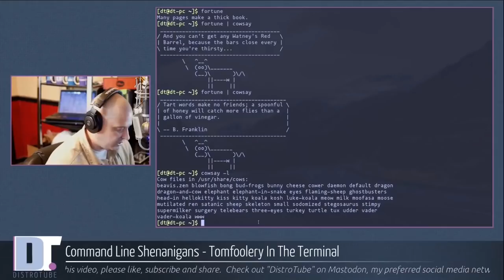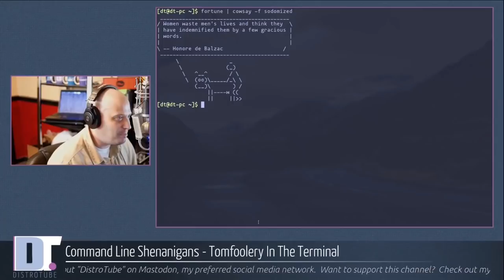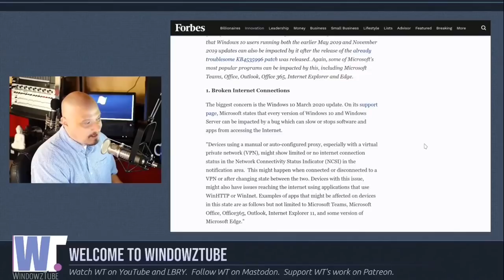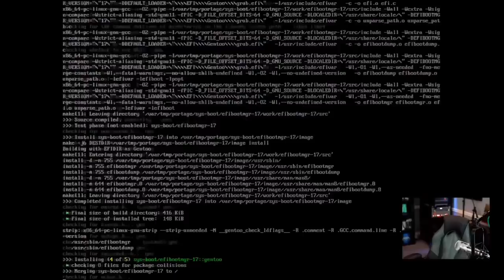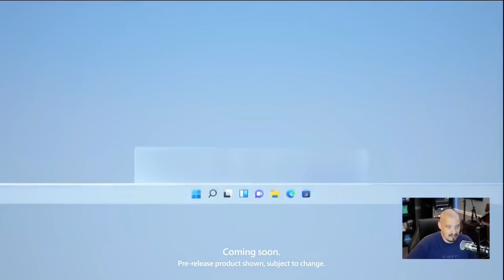My 1,000th Video And It's Been So Much Fun!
Today's video upload marks the 1,000th video posted to YouTube.  Making video content for the last four years has really been a blessing.  I've learned a  lot along the way.  I've met a lot of great people.  And hopefully, I've made some small difference in the lives of others.  This video is a look back at some of the funnier moments on the channel.

💰 Bitcoin: 1Mp6ebz5bNcjNFW7XWHVht36SkiLoxPKoX
🐶 Dogecoin: D5fpRD1JRoBFPDXSBocRTp8W9uKzfwLFAu
📕 LBC: bMfA2c3zmcLxPCpyPcrykLvMhZ7A5mQuhJ